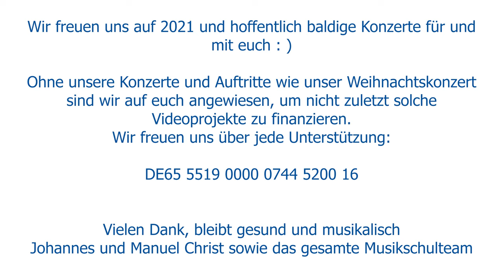21 - Jazzy Jingle Bells - Familie Leissen (Saxophon/Violine) 🎷🎻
Noch 21 Tage bis 2021 🎊

Der musikalische Jahres-Countdown 2020 der Musikschule Laubenheim

Familie Leissen spielt "Jazzy Jingle Bells" mit zwei Saxophonen, Geige und Percussion 😍 Über dieses Familienengagement freuen wir uns umso mehr! Alle Beteiligten sind Schülerinnen und Schüler an unserer Schule - vom Kindergartenkind bis zum Familienvater.

2020 war sicher ein bemerkenswertes und herausforderndes Jahr. Auch zum Jahresende werden viele Maßnahmen zur Bekämpfung von Covid-19 noch einmal verstärkt. Daher können auch keine Live-Konzerte wie unser traditionelles Weihnachtskonzert aller Klassen stattfinden.
Wir haben uns deshalb überlegt, mit einem virtuellen musikalischen Jahrescountdown auf ein Jahr 2021 zu hoffen, in dem Kultur wieder live erlebbar sein wird.

Natürlich ist die Erstellung eines solchen Videoprojekts auch mit einem hohen Kosten- und Arbeitsaufwand verbunden, weshalb wir uns sehr über jede Unterstützung freuen würden:
(Spendenquittungen können ausgestellt werden)
Ein Projekt der Privaten Musikschule Laubenheim gGmbH

Saxophon: Bastian und Jörg Leissen
Geige: Eva Leissen
Rassel: Anne Leissen

Executive Producer: Manuel Christ

Intromusik:
Musik: "Josef, lieber Josef mein" (Bearbeitung: Susi Weiss); "The Christmas Song" (Bearbeitung: Philipp Kereven)
Klavier: Larissa Kurmatschewa

Idee und Beratung: CfL-Consulting Marketing & PR

Alle Videos wurden unter den zum Zeitpunkt des Drehs geltenden Hygienebestimmungen für Musikschulen in Rheinland-Pfalz gedreht.